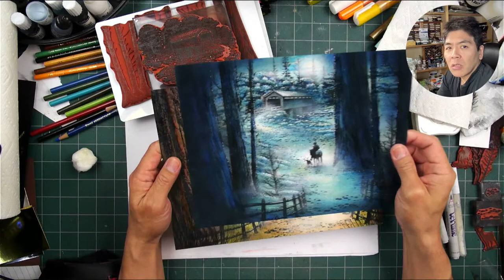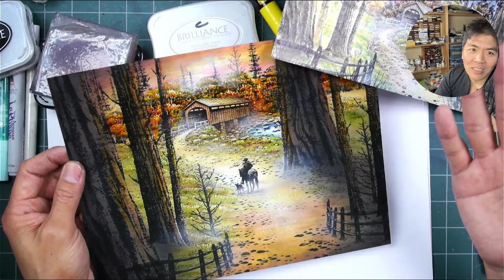Stampscapes LIVE: BRIDGE IN THE WOODS on Holographic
Let's try this composition on a holographic printable vinyl.

8" x 4.25" pieces of Koala Holographic Starry Printable Vinyl Sticker Paper
Brilliance Moonlight White re-inker
42 .7mm Artistro Paint Pen Set
Emooqui 3mm white Acrylic Paint Pen
Prismacolor 72 Pack Set
Ad Tech Glue Runner 4 pack
Ad Tech refills for life

where you can find a list of great rubber stamp retail stores that carry the Stampscapes line.